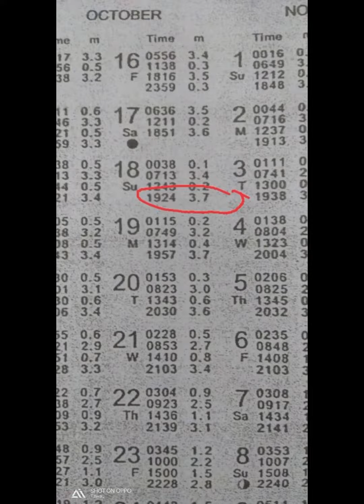TIDE | AIR PASANG BESAR PANTAI TIMUR SABAH | SEMPORNA | TAWAU | LAHAD DATU | KUNAK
Fenomena air pasang besar berlaku sehingga mencecah lantai rumah. Gambar sekitar Semporna, Pitas dan Lahad Datu.

Sama-sama kita doakan air cepat surut.